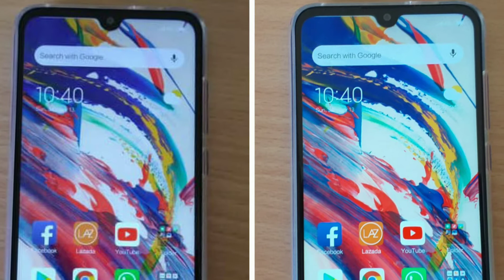CAMERA TEST ~ ASUS ZENFONE MAX PRO M2 VS SAMSUNG A6 PLUS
Halo guys,,kita akan camera 2 smartphone ini
Mana satu camera yang menurut kalian bagus??
Untuk lanjutan nya simak video ini sampai habis